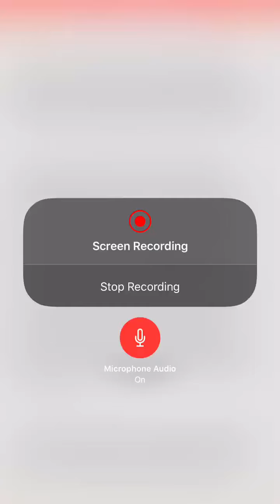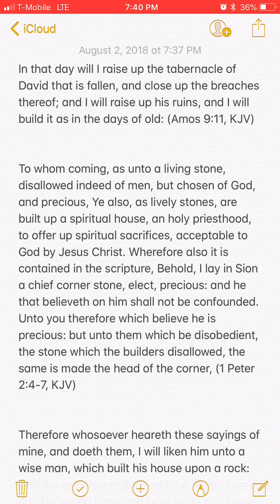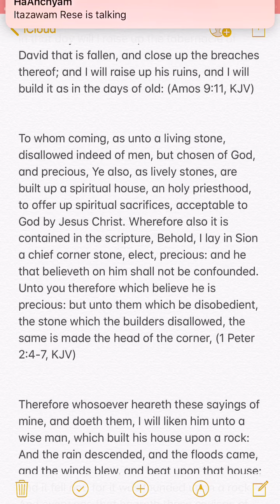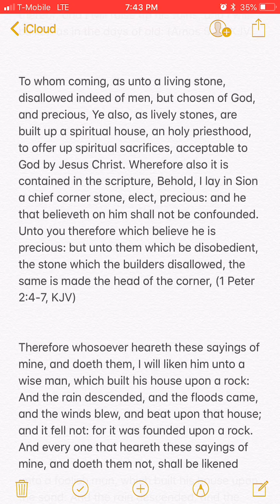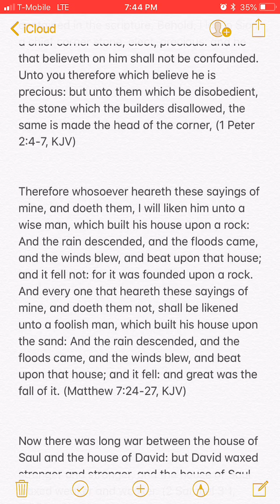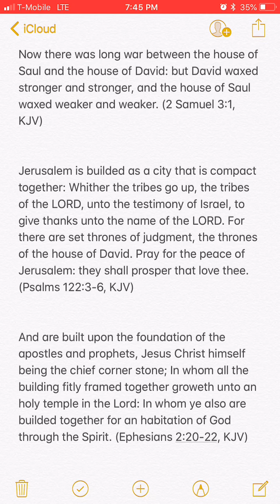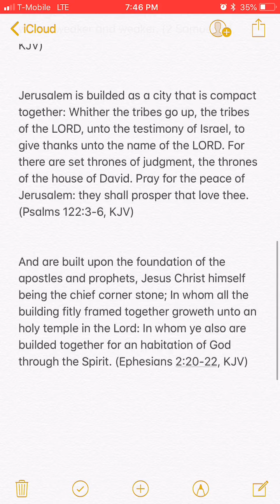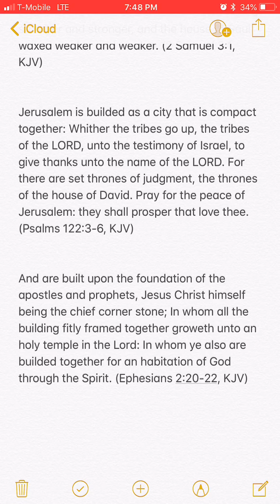THE HOUSE OF DAWAD IS PREPPED FOR WAR!!!!